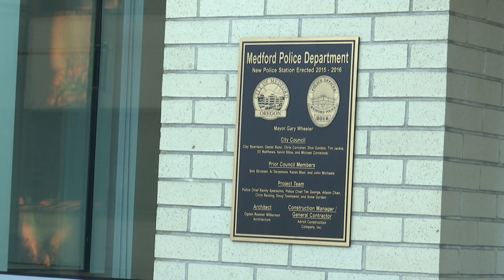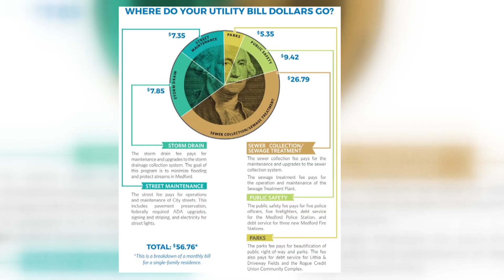Medford Police and Fire proposing fee increase to help staffing issues